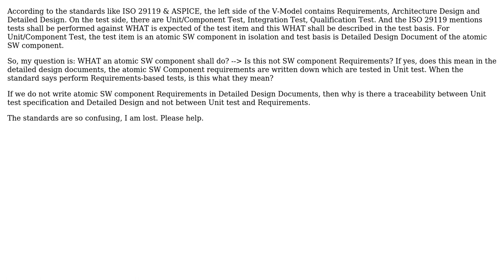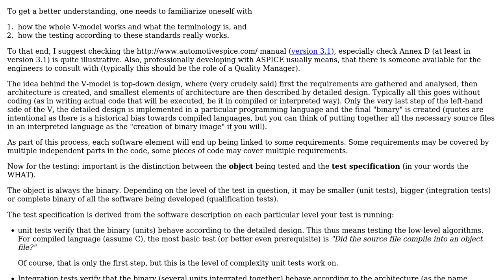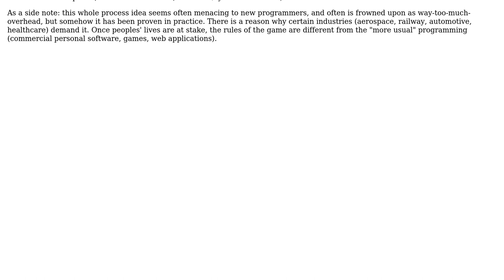Unit Testing against Detailed Design, How to perform requirements based tests ISO 29119?...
Software Engineering: Unit Testing against Detailed Design, How to perform requirements based tests ISO 29119? Traceability to Unit Requirements?

With thanks & praise to God, and with thanks to the many people who have made this project possible! | Content (except music & images) licensed under CC BY-SA | Music | Images & others | With thanks to user SoftwareTester user peterph user Ewan and the Stack Exchange Network Trademarks are property of their respective owners. You are responsible for your own actions.